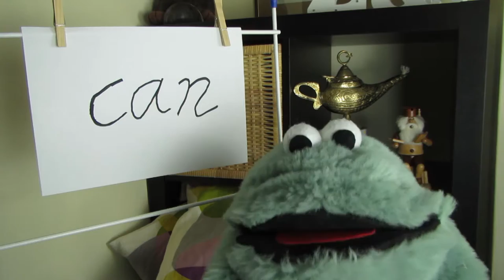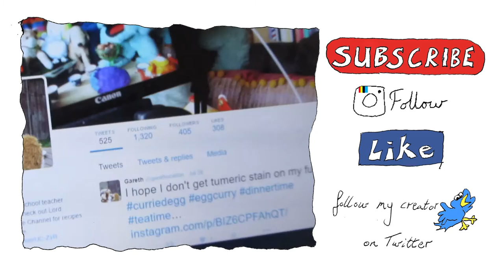The word is ... Can (with Lord Barnabas)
Lord Barnabas explains how the word 'can' can be used to can various cans.

Images courtesy of:
Food cans